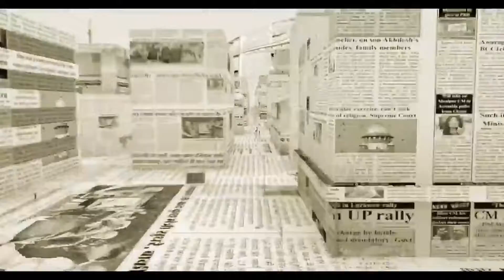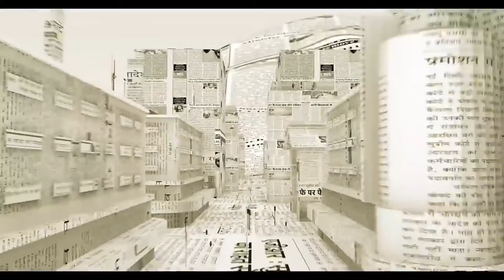किशानो का मसीहा यूपि का धरतीपुत्र अब बड़े परदे पर बहोत जल्द